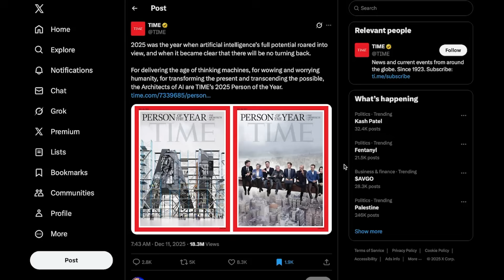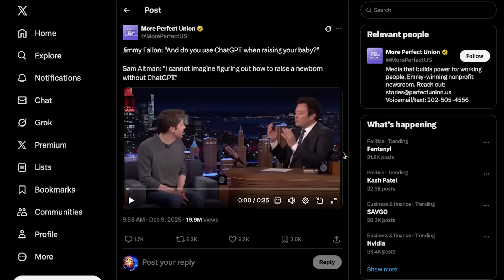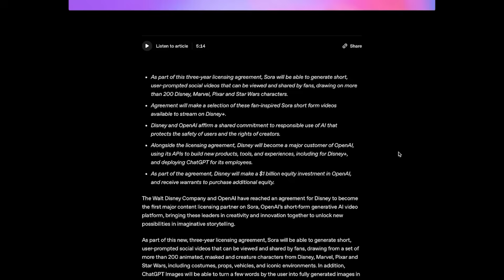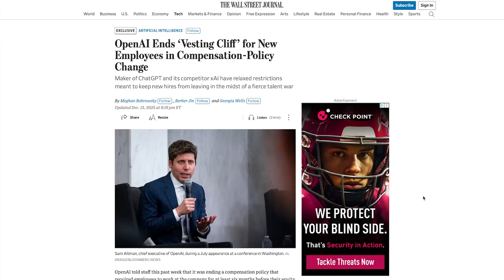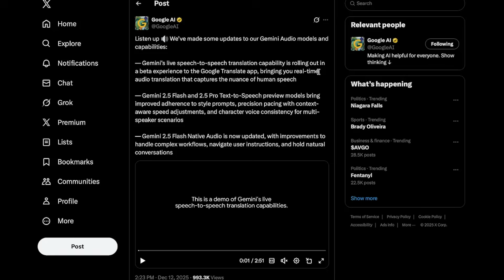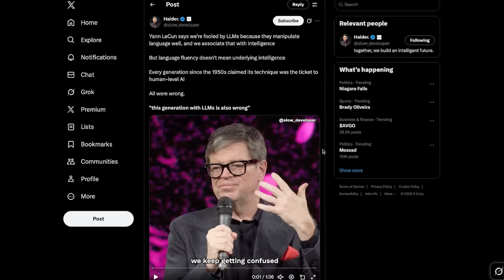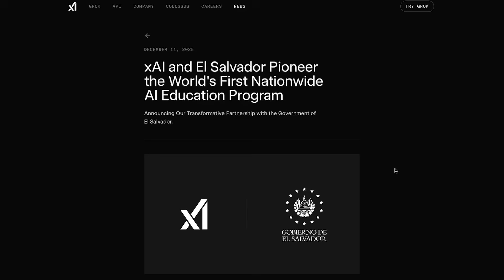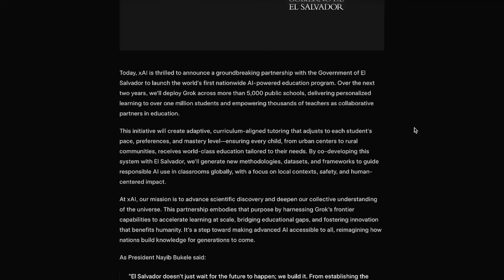AI Just Crossed the Point of No Return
This week, TIME named the “Architects of AI” as Person of the Year, governments began stepping in with regulation, Hollywood started licensing AI, and real-world deployments accelerated. From Disney’s billion-dollar OpenAI deal to real-time AI translation and education pilots abroad, this recap breaks down the signals that AI has officially gone mainstream.

0:00 - Intro
0:18 - TIME Names “The Architects of AI”
0:52 - Sam Altman on The Tonight Show
1:53 - Trump Signs Executive Order to Protect AI Innovation
2:17 - Disney x OpenAI $1 Billion Partnership
3:42 - Google’s Speech-to-Speech AI Translation
4:54 - Yann LeCun says LLMs Aren’t Intelligent
7:32 - xAI and El Salvador Pilot AI in Education
9:05 - Final Thoughts + Outro

Today’s Sources :
-Time Magazine Person of the Year